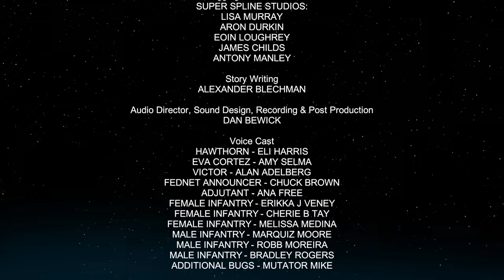#12 - Le cerveau est repéré - STARSHIP TROOPERS URBAN ONSLAUGHT [FR]